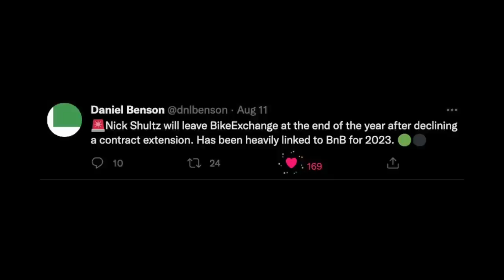Eddie Dunbar Transfers from INEOS to BikeExchange | LR & Benji Discuss | Lanterne Rouge x Zwift